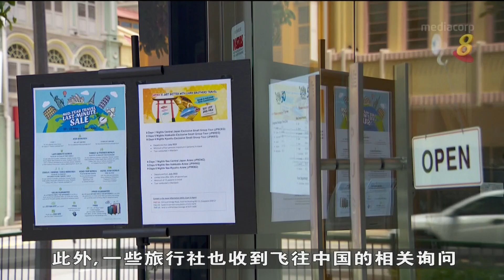旅行社业者：今天接获有关到中国旅游询问比平时多50%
中国宣布放宽边境管控措施后，受访的本地旅行社业者今天（27日）接获有关到中国旅游的询问就比平时多了50%。